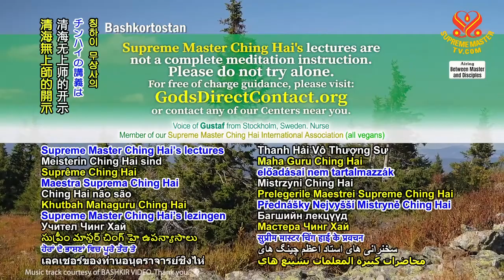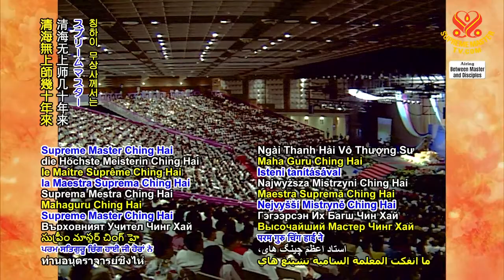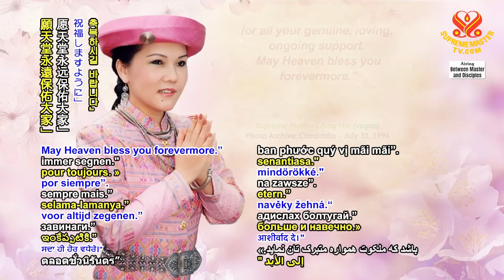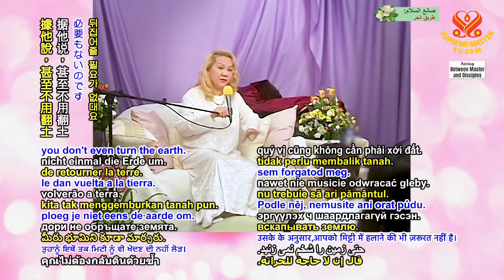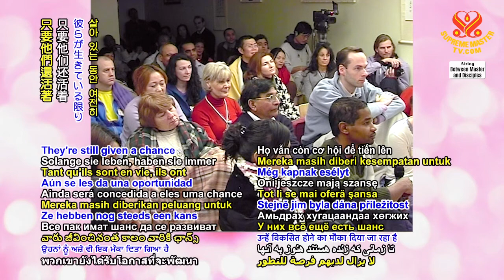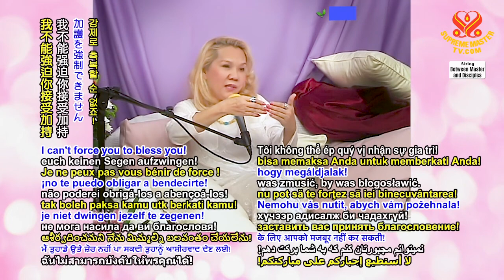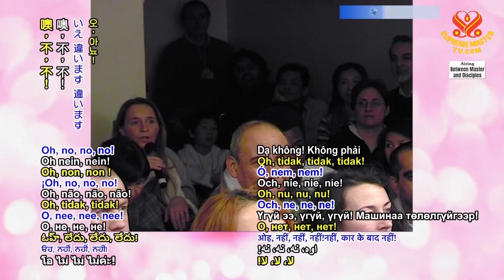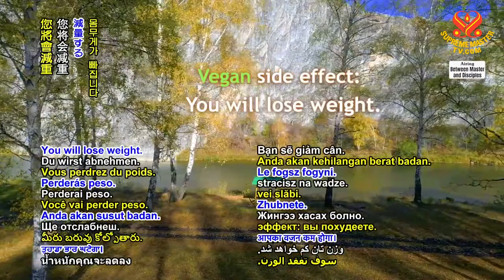1390 BMD High Thinking & Simple Living, Part 5 of 5, Jan. 7, 2006 v2.2